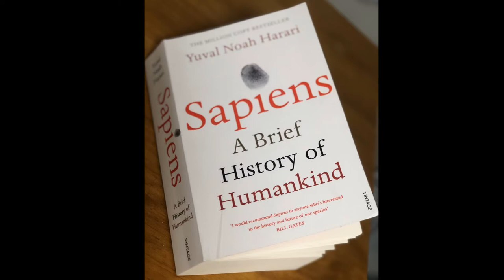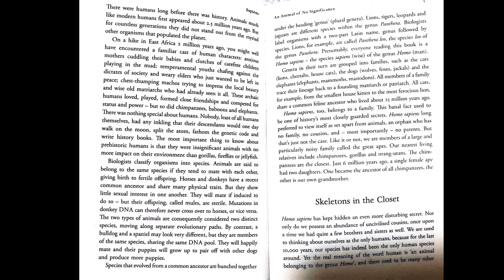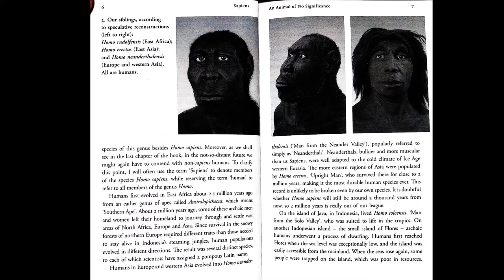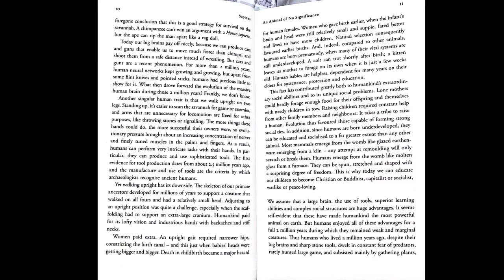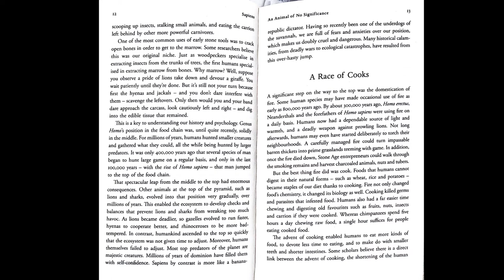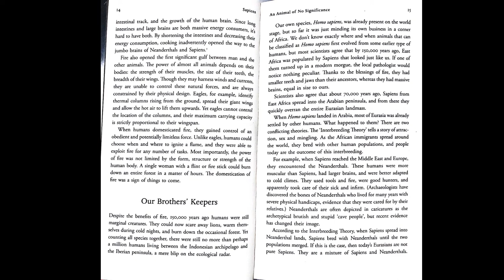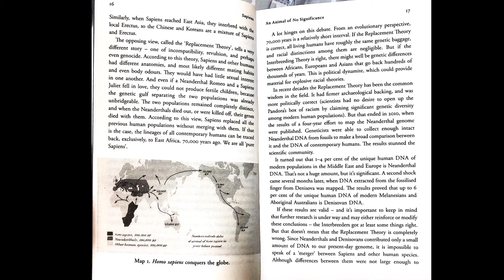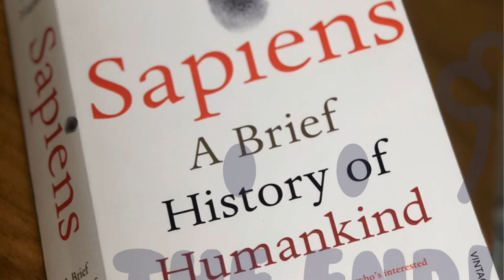Sapiens A Brief History of Humankind/ Part One/ Ch. 1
Part One. The Cognitive Revolution
Chatper 1. An Animal of No Significance

Adult level
Read by 1st brother
Written Yuval Noah Harari